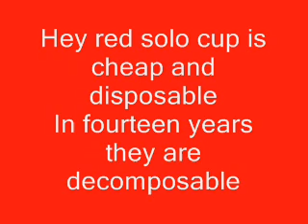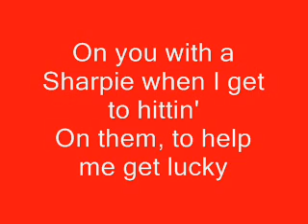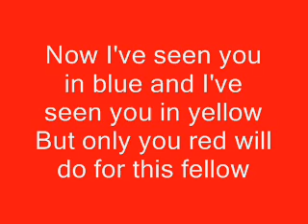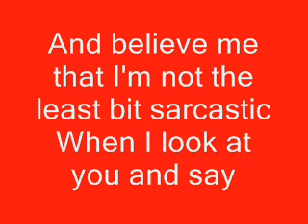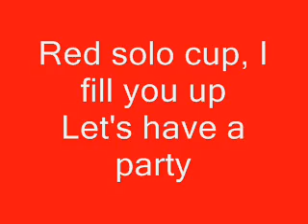Red Solo Cup - Toby Keith - Lyrics